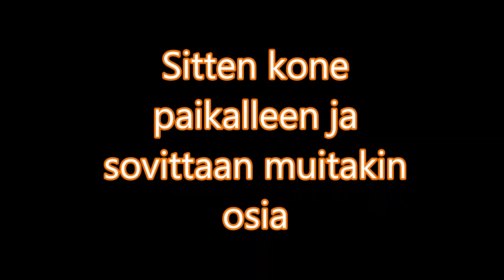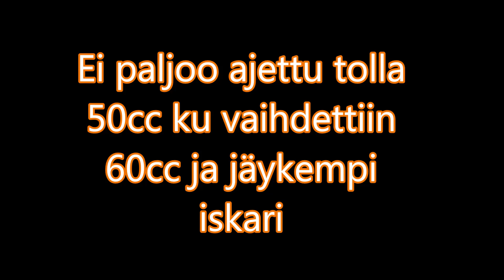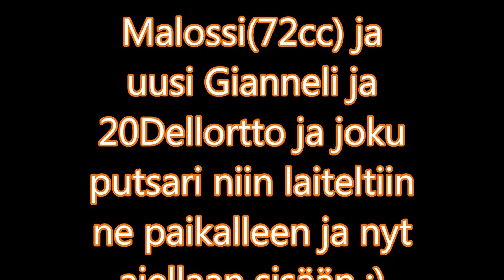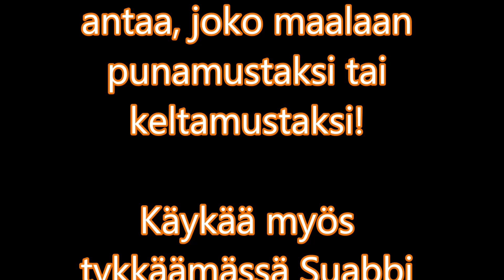Suzuki Pv 3wheels projekti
2-renkaisesta 3-renkaiseksi veepeeksi!
Rakennettiin tätä melkein koko talvi ku tuli vähä mutkia matkaan.